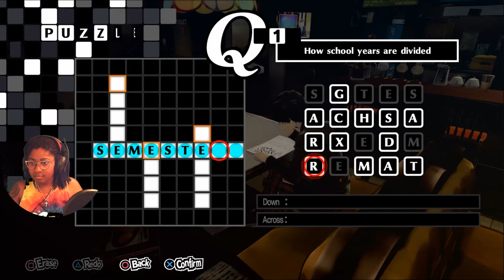Persona 5 Royal Edition Gameplay Part 35